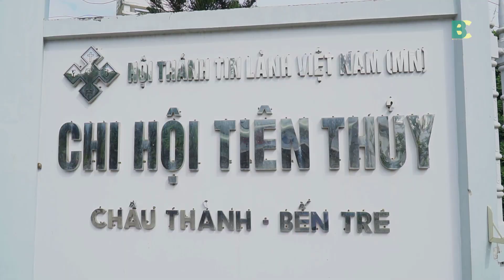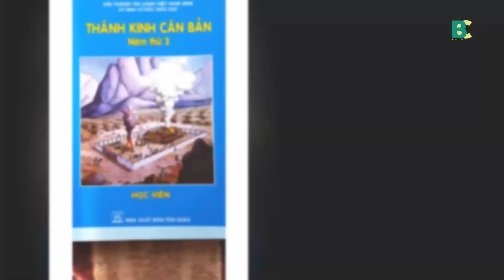TKCB Bến Tre 2019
Thực hiện: Mục sư Tr.T.Thiên Ân và nhóm Mục vụ tỉnh Bến Tre